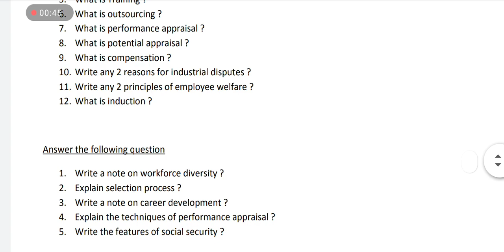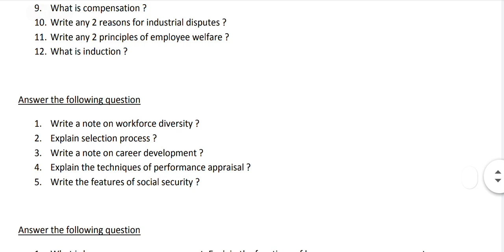HUMAN RESOURCE MANAGEMENT question paper CBCS 2019 (Below link check) (model-3)